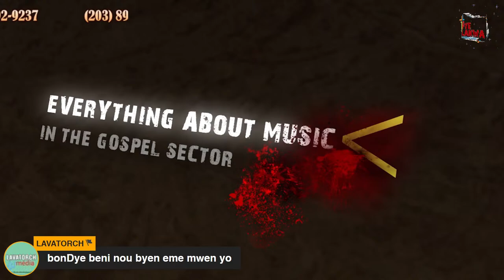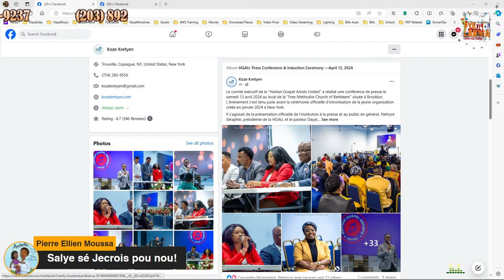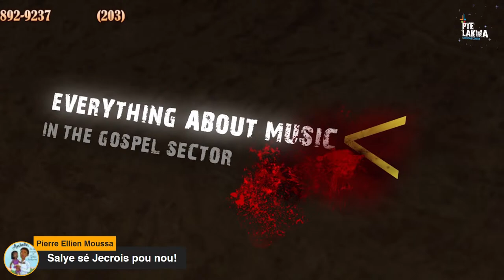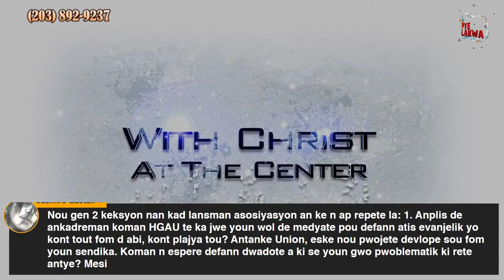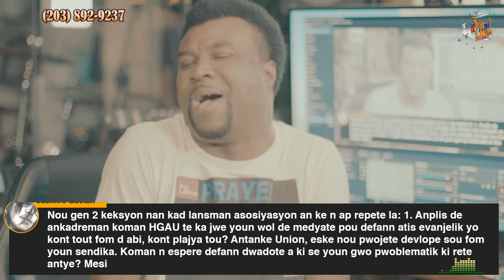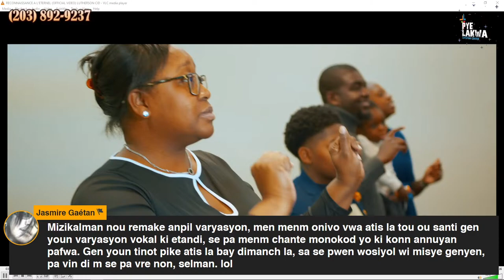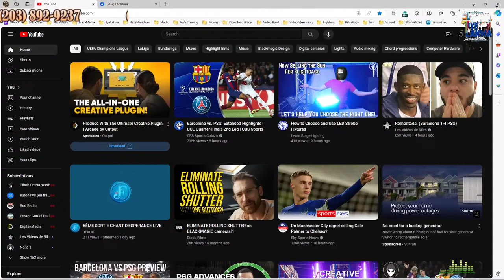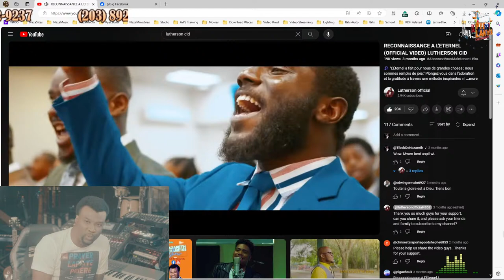Nazareth Variétés #56 (2024-April 16) Pye Lakwa: Association D'Artistes-Lutherson Cid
Pye Lakwa: Association D'Artistes-Lutherson Cid